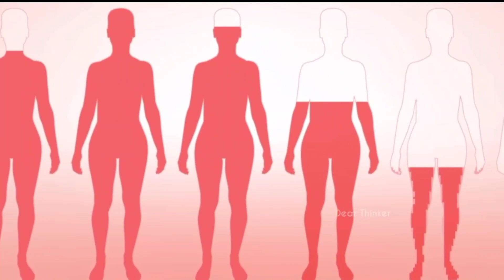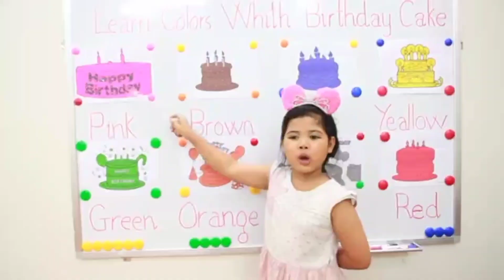Top interesting facts in kannada